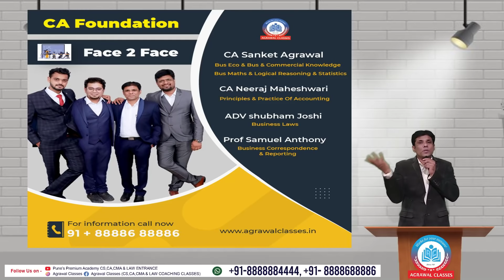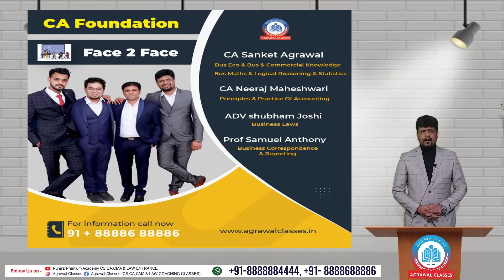Why Agrawal Classes is leading from Last 20 years...